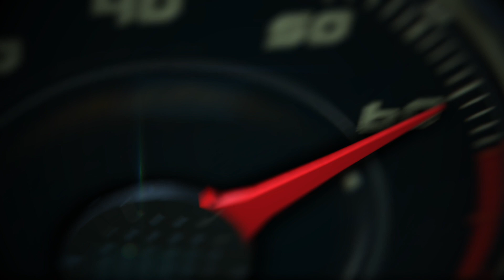2019 Volkswagen Arteon, 1st. look on the road in Solvang, Califonia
The all-new 2019 Volkswagen Arteon has arrived, sporting a sleek gran turismo design, upscale interior, innovative technology, and available 4Motion® all- wheel drive. Balancing efficient, yet powerful performance, the Arteon combines styling and technology in a manner rarely seen outside of high-end luxury sedans. As with models ranging from the Golf to the Atlas SUV, the 2019 Arteon is built on Volkswagen’s award-winning MQB platform, which allows for its distinct, dynamic proportions and spacious interior.